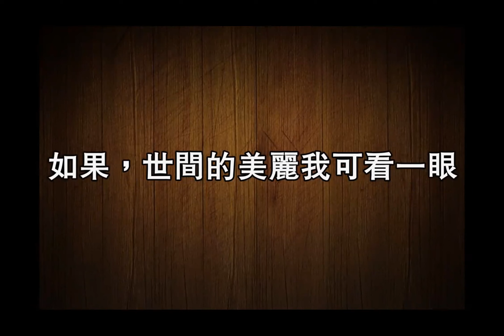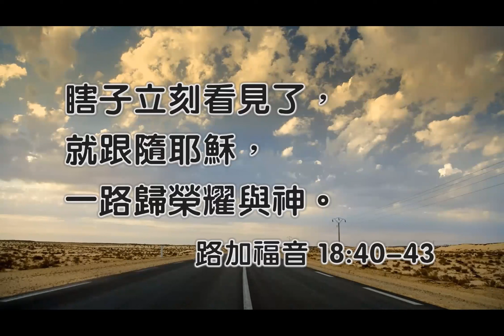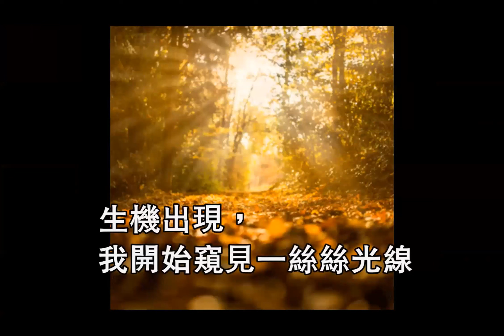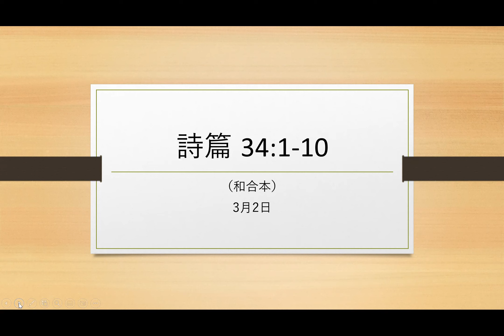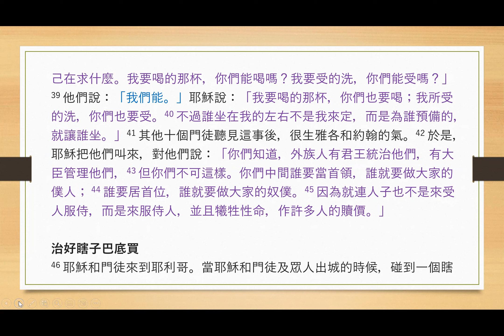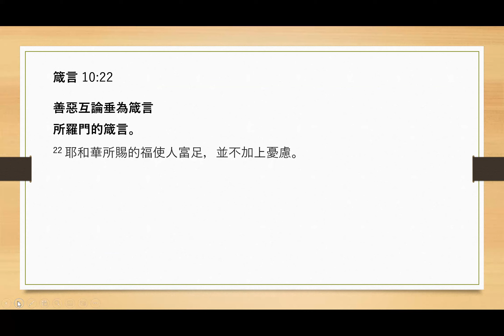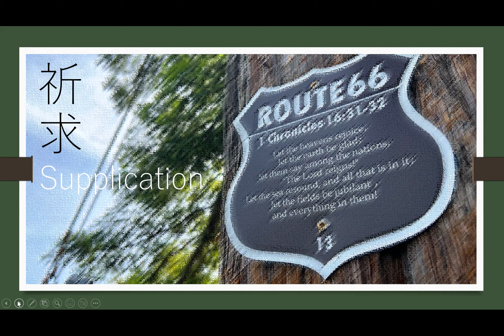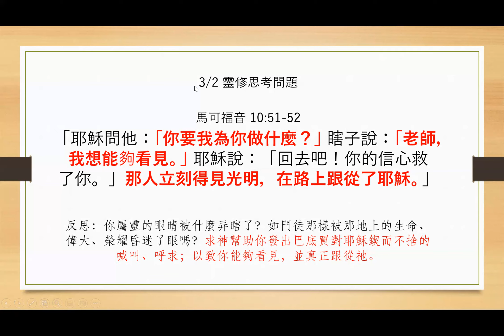Draw Near to God 3-2